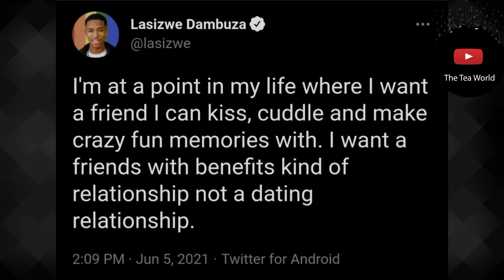Lasizwe Dambuza Quits The Dating Game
When they say Mjolo is a pandemic, trust you me, i believe it. Lasizwe Dambuza is under 25 years of age but he has been in the most difficult mjolo turmoil